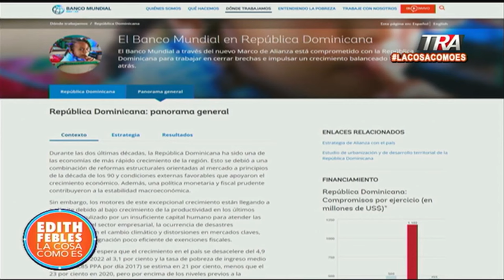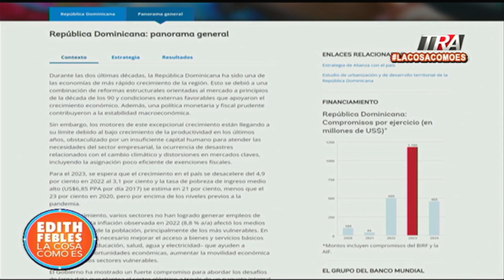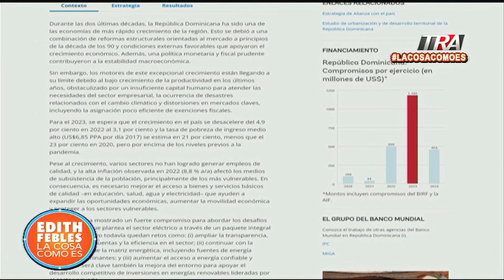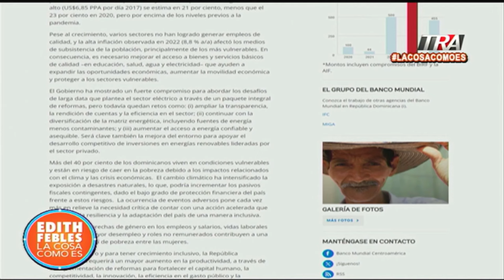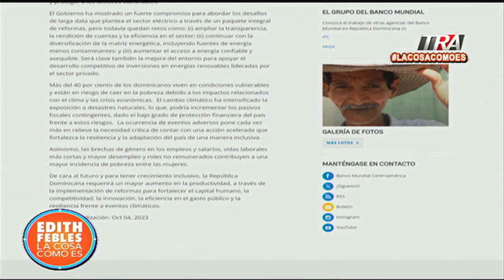El discurso del presidente Luis Abinader en rendición de cuentas